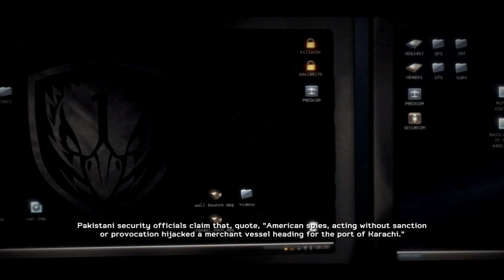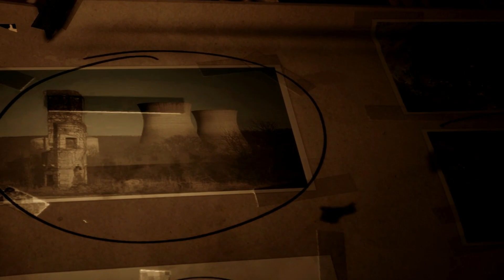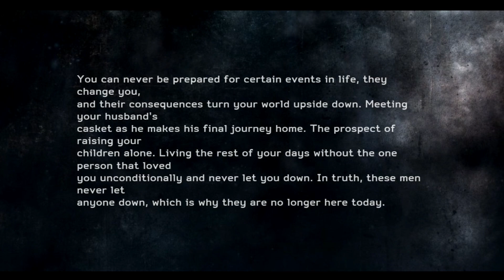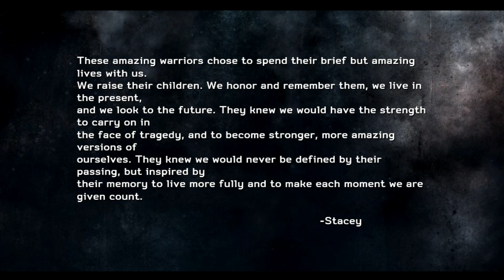Medal Of Honor: Warfighter | Mission 13 | Shut It Down "End | Walkthrough Gameplay FHD 1080p (60fps)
MOH: Warfighter
Final Mission 13 - Shut It Down